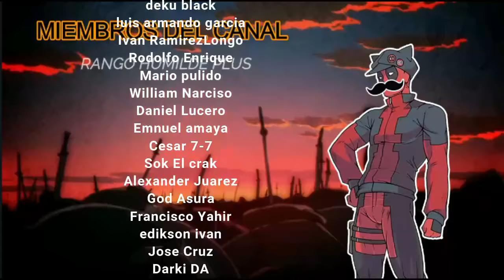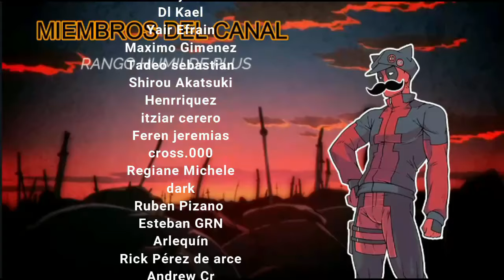Reencarnado En Harry Potter Con Magia Pura | Parte 17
➥ SINOPSIS:
Chris es un estudiante universitario inteligente y talentoso, pero no tenía motivación en la vida. ¿Qué obtendría después de estudiar durante horas como un perro? ¿Dinero? Podría encontrar formas más fáciles de conseguirlo. Luego, afortunadamente o desafortunadamente, murió y reencarnó en el mundo de Harry Potter.

"¡¿Tengo magia?!"

Finalmente, había encontrado algo de lo que nunca podría aburrirse: ¡Magia!

El genio excéntrico con tendencia a romper las reglas ha conseguido la magia en su mundo favorito.

Finalmente tiene un propósito en la vida: ¡explorar la magia hasta sus límites!